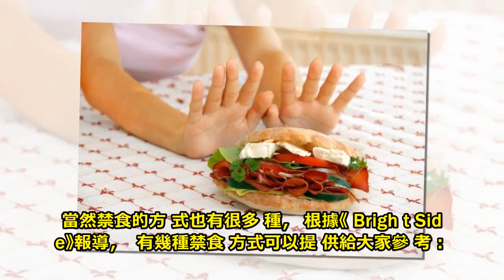諾貝爾得主發現「餓肚子」比較健康 細胞會「自己吃自己」身體變超乾淨！ !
大家有嘗試「禁食」過嗎？而且你知道體內的細胞會進行「自體吞噬」 (autophagy) 嗎？雖然這2件事情乍看之下沒什麼關聯，

但這卻讓來自日本的科學家大隅良典 (Yoshinori Ohsumi) 教授進行研究之後，在2016年獲得了「諾貝爾生理學或醫學獎」，因為他發現人類如果適時的讓自己飢餓，很可能可以治療一些疾.病。

大隅良典長時間研究之後發現了「細胞自噬機制」，所謂的細胞自噬就是在溶酶體 (一種細胞器) 的幫助之下，身體可以分解不同的蛋白質結構，並且將其轉化為胺基酸，之後就會被用來創造更多的細胞。

至 於這和禁食有什麼關係呢？大隅良典發現可以透過禁食的方式讓細胞飢餓，進而去刺激身體來分解有害細胞，因為細胞在缺乏能量供給和營養之下，

會透過降解自身 不必要的營養和能量來維持自己的生命，所以它們會把細胞內毒性蛋白等等沒用或有害的物質吃掉，當作所需能量，這也能細胞的壽命更長，而人體的炎症也會減 少。